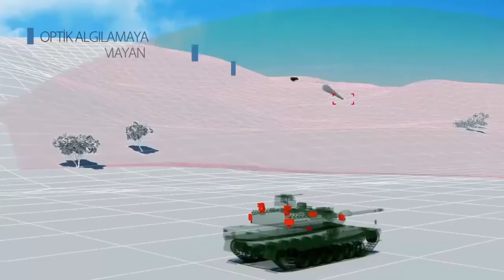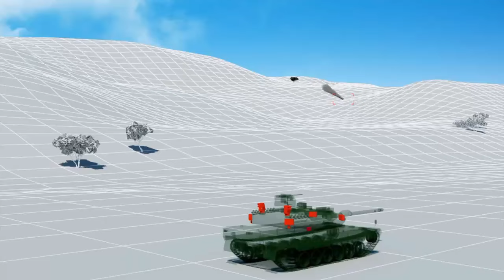PULAT Aktif Koruma Sistemi: Yerli Zırhlı Araçlar İçin Yeni Nesil Kalkan!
Merhaba arkadaşlar! Bugün sizlerle gurur kaynağımız olan Türk savunma sanayisinin bir diğer büyük başarısını konuşacağız: PULAT Aktif Koruma Sistemi! Belki daha önce adını duymuşsunuzdur ama bu teknolojinin arkasındaki dehayı ve Türkiye için ne anlama geldiğini duyduğunuzda, tüyleriniz diken diken olacak!

Dünya hızla değişiyor. Savaşlar artık sadece askeri yeteneklerle değil, teknolojiyle kazanılıyor. Türk ordusunun gücünü, cesaretini biliyoruz; ancak modern savaş sahasında sadece cesaret yetmez! Zırhlı araçların, tankların, düşman füzelerine ve roketlerine karşı korunması gerekiyor. İşte tam bu noktada, devreye PULAT giriyor!

PULAT nedir, diye soracak olursanız: Kısaca, zırhlı araçlarımızı koruyan, adeta bir kalkan görevi gören bir aktif koruma sistemi. Düşmanın ateşlediği tanksavar füzeleri ya da roketleri, araçlarımıza ulaşmadan PULAT tarafından tespit ediliyor ve yok ediliyor. Bu teknoloji, sadece Türk askerinin canını korumakla kalmıyor, aynı zamanda sahadaki taktiksel üstünlüğümüzü de sağlıyor!

Düşünsenize, bir savaş alanındasınız, düşman roketi hızla üzerinize geliyor. Normal şartlarda bu bir felaket demektir. Ama PULAT sayesinde, o roket daha size ulaşmadan tespit ediliyor, saniyeler içinde etkisiz hale getiriliyor! Bu teknoloji sadece bir savunma sistemi değil, adeta bir hayat sigortası! Türk askerinin gücüne güç katıyor, hayatlarını koruyor ve görevlerinde onlara büyük avantaj sağlıyor.

Peki bu sistem nasıl çalışıyor? PULAT, zırhlı araç üzerine yerleştirilen radarlar ve sensörler sayesinde çevresindeki tüm tehditleri anında algılayabiliyor. Düşman tarafından ateşlenen bir roketi fark ettiğinde, bu roket araçla çarpışmadan önce otomatik olarak harekete geçiyor ve kendi karşı tedbir sistemini devreye sokarak roketi imha ediyor. Bu, sadece birkaç saniye içinde gerçekleşiyor! İnanılmaz, değil mi?

Ama burada durmuyoruz. Türkiye bu teknolojiyi sadece kendi ordusu için geliştirmiyor. Dünyaya meydan okuyan savunma sanayimiz, bu ve benzeri sistemleri geliştirerek müttefiklerimize de satıyor. PULAT, sadece Türk zırhlı araçlarını değil, dost ve müttefik ülkelerin araçlarını da koruyacak! Düşmanlarımıza karşı üstünlüğümüzü artırırken, dostlarımıza da destek oluyoruz.

Savunma sanayi konularında son gelişmeleri aktardığımız kanalımıza hoş geldiniz. Türk savunma sanayi her geçen gün gelişiyor ve güçleniyor. Aselsan roketsan ve mke gibi firmalarımızın geliştirdiği ürünler büyük takdir kazanıyor. Öyle ki Yunan basınında Türk savunma sanayi haberleri giderek artıyor .Cumhurbaşkanı Recep Tayyip Erdoğan , milli savunma bakanı Hulusi akar ve savunma sanayi başkanlığının koordinasyonu içerisinde şu an 750 civarında savunma sanayi projeleri devam ediyor. İha ve siha konusunda akıncı siha ve Kızılelma gibi projeler yapılırken Türkiye Tsk Kliplerine konu olan müthiş ürünler geliştiriyor. Türkiyenin geliştirdiği projeler milletimiz için büyük bir onur bayraktar insansız hava araçları gibi projeler dünyanın pek çok devletine ihracat yapılıyor. Askeri geçitlerde Tsk armoni mızıkası tarafından seslendirilen tsk marşları kulaklarımızda çınlarken yerli silahlarımızın geldiği son noktayı büyük bir heyecanla takip ediyoruz. Tsk şu an dünyanın en hızlı gelişen ordusu. Türkiye süper güç olsun diye çalışan mühendis kadrolarımızın ürettiği platformlar ise 2024 Türkiye nasıl olacak sorusuna verilecek en güzel cevaplardan birisi. Soğuk savaş sonrasında global arenanın parlayan yıldızı olan Türk savunma sanayi 2024 yılında uzun süren geliştirme süreçlerinin ardından birçok yeni sistemi envantere kazandırdı.. Savunma analiz yaklaşımlarıyla tsk’nın ihtiyaç duyduğu yenilikçi sistemlerin üretilmesi için savunma teknikleri geliştiren ve bunlara yönelik savunma teknolojileri ar-ge faaliyetleri yapan Türk savunma sanayi , Türkiyeyi süper güç yapacak projeler için düğmeye bastı ve çalışmalar aralıksız sürüyor. Türkiyenin müthiş ürünleri ise komşu devletleri rahatsız ediyor. Yunan spiker bu konuda en çok yayın yapan kişilerin başında geliyor. Yunan spiker Türk silahları konusunda yaptığı yayınlarla yunan basınında Türk silahları konusunun ne kadar önem arz ettiğini tek başına kanıtlıyor. Savunma sanayi haber ve gelişmelerini takip etmek için bizi tercih eden herkese sonsuz teşekkürler

Türk savunma sanayi ürünlerini anlattığımız kanalımızda bizlere verdiğiniz destek için teşekkür ederiz. Türk ordusunun gücü ne kadar artarsa Türkiyenin gücü de o miktarda artacaktır.